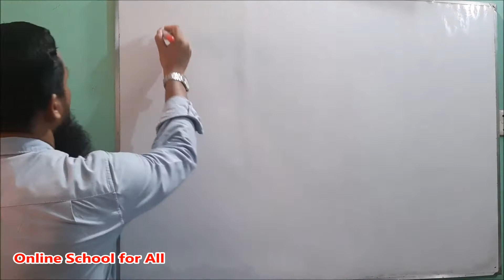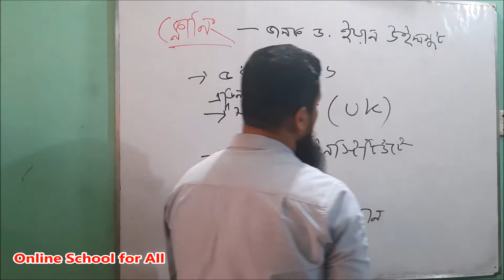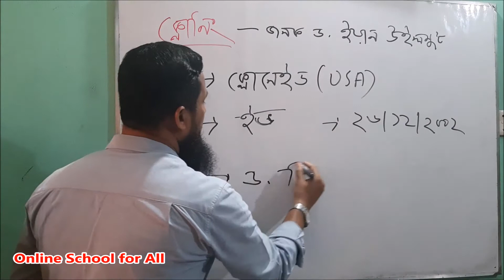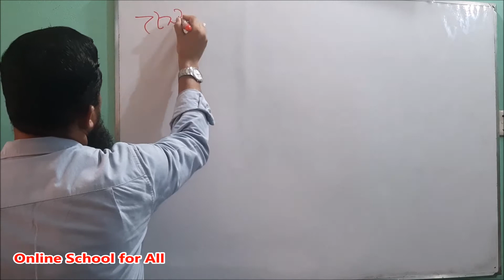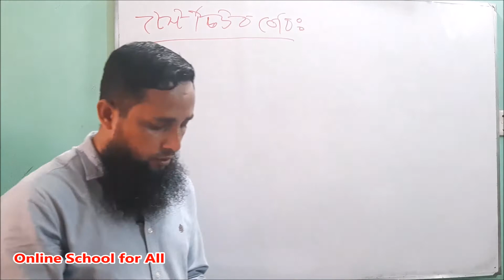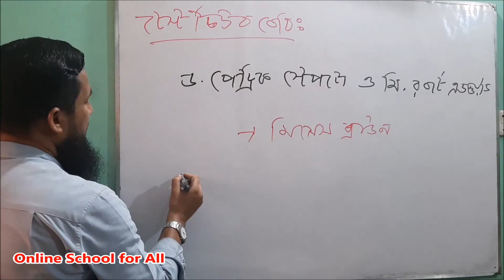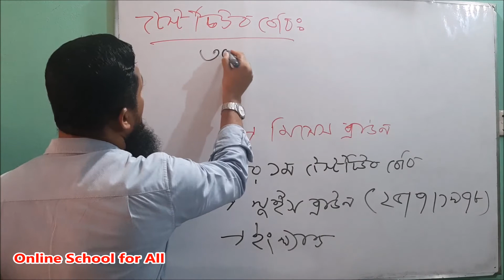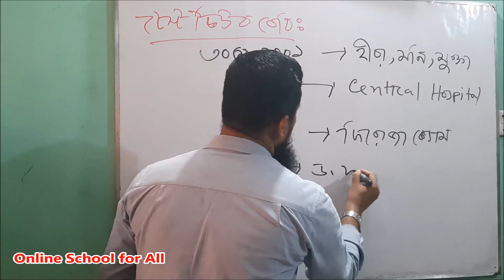ক্লোনিং, টেস্ট টিউব বেবি| Cloning, Test Tube Baby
ক্লাসটি বিসিএস পরীক্ষার জন্য গুরুত্বপূর্ণ।

বিসিএস প্রিলিমিনারি সাধারণ বিজ্ঞানের সবগুলো ক্লাস একসাখে পেতে @OnlineSchoolforAll  চ্যানেলের লিংকে ক্লিক ররুন।